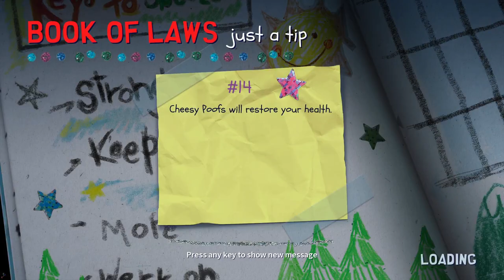South Park - Snow Day! :- CHAPTER 4 SOUTH PARK BACK YARDS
Embark on an epic snow-filled adventure with Cartman, Stan, Kyle, Kenny, and The New Kid in "South Park: Snow Day!" Developed by Question LLC and published by THQ Nordic, this action-packed game brings the hilarious antics of the South Park animated series to life. Engage in snow-based battles and activities as you navigate through the snowy streets of South Park. Join the gang as they face off against familiar foes and encounter outrageous challenges in this winter wonderland.

🙌 Credits:
Developed by Question LLC
Published by THQ Nordic
In association with South Park Digital Studios